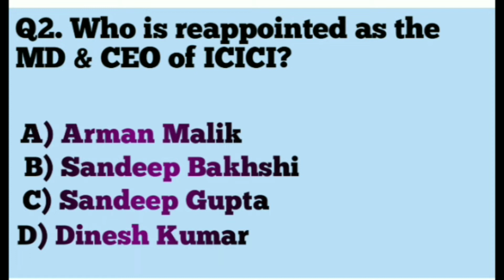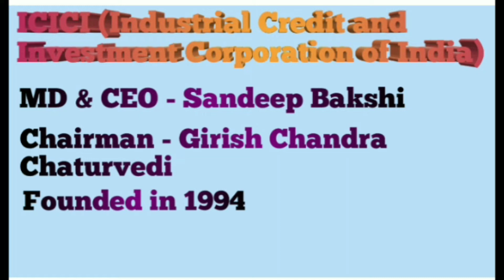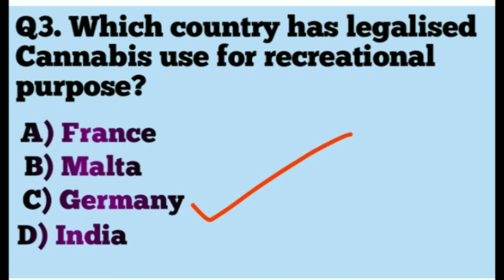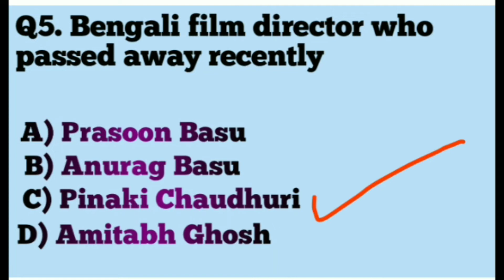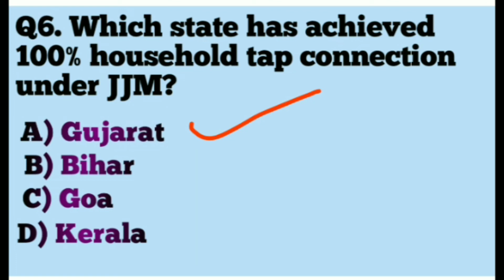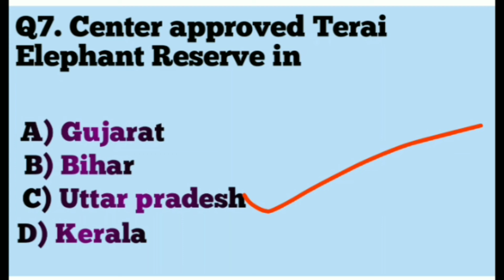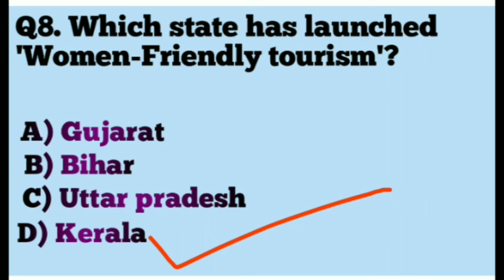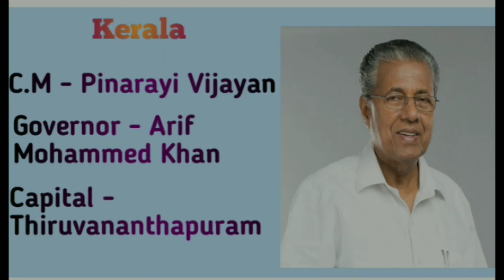28th October 2022 Current Affairs l daily gk ssccgl current railways g exams currentaffair #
Daily current affairs for all the one day competitive exams like SSC and Railways.

Daily G.K Guru
daily current affairs
Daily GK Guru
Current Affairs
G.k guru